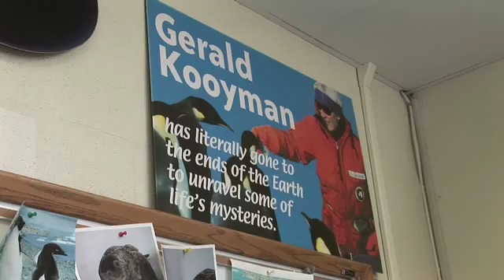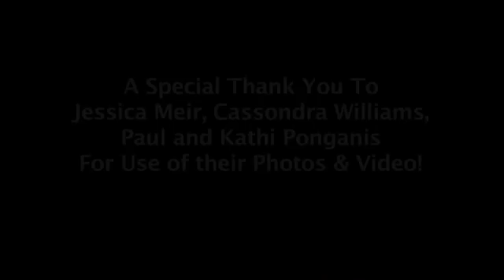Cassondra Williams, Antarctica Emperor Penguin Researcher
Scripps Institution of Oceanography graduate student Cassondra Williams studies the diving physiology and diving behavior of Emperor Penguins in Antarctica.  In this short video with great penguin images by Jessica Meir and Cassondra Williams we are introduced to these beautiful birds on location in Antarctica.  This video is part of a video portrait project on Women Working in Antarctica.  For more information about Cassondra and her work, please visit our . Video production by Mary Lynn Price.